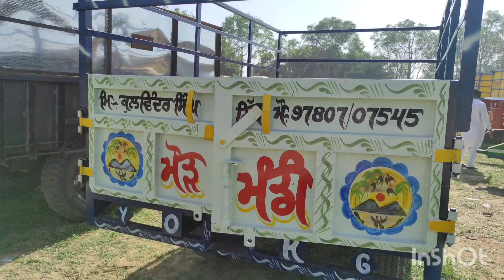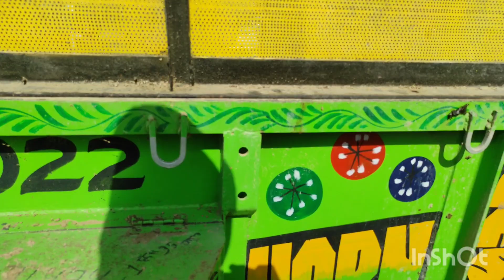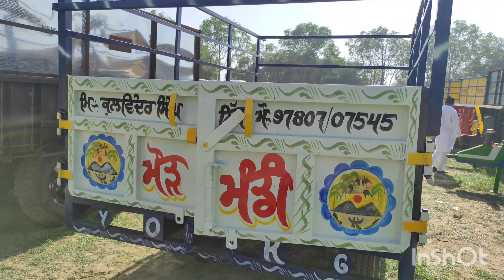Talwandi sabo tractor mandi live sales | tractor for sale | punjab tractor mandi live sales